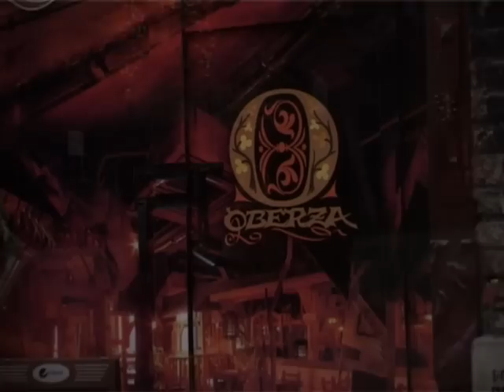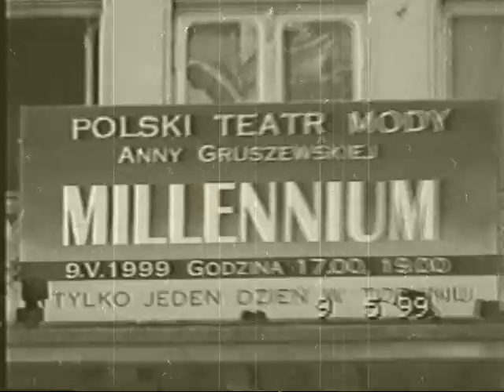SIM TV - Polski Teatr Mody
fragment rozmowy z Panią dyrektor Polskiego Teatru Mody
prof Anną Gruszewską

(wzięte z Kalejdoskopu Młodych pt. Moda męska)